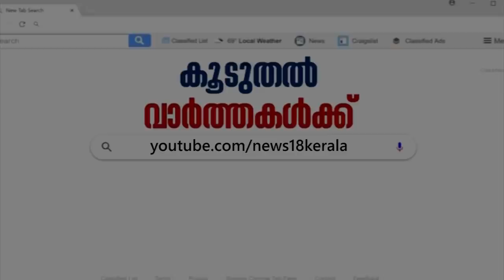Koodathai Case: സിലിയുടെ മരണത്തില്‍ ഡോക്ടര്‍ സംശയം പ്രകടിപ്പിച്ചിരുന്നുവെന്ന് ജോണ്‍സണിന്റെ ബന്ധു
Simon, a close relative of one of the suspects Johnson,  in the Koodathai mass murder stated that Johnson and Jolly had an illegitimate relation. He added that the doctors of the Santhi Hospital had doubts about the death of Sili, one of Jolly's victim.